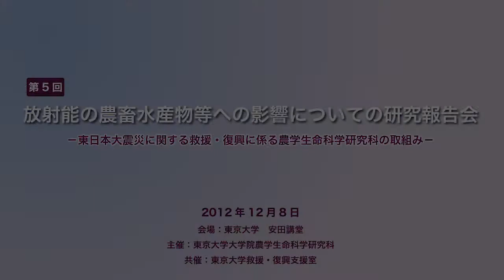長澤寛道「開会の辞」ー第5回放射能の農畜水産物等への影響についての研究報告会